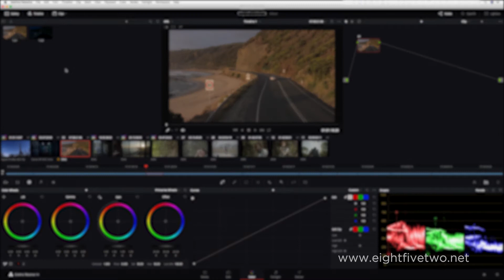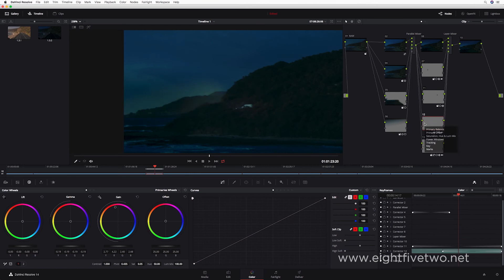Davinci Resolve, Day for Night, using the Raw tab.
There are many ways to do a day for night colour grade. When using DNG and combining  the powerful features of the raw tab, I show you how to get the basic look of this theatrical post production tip.

Then with power window; elements like headlights, tail lights. glow of a nearby town are added. to see the effect.